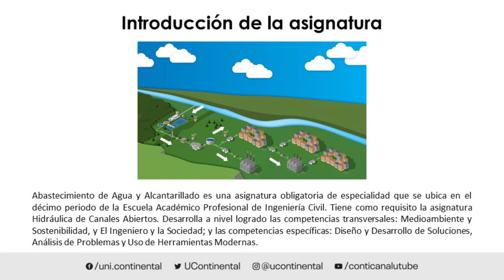Presentación de la asignatura: Abastecimiento de Agua y Alcantarillado